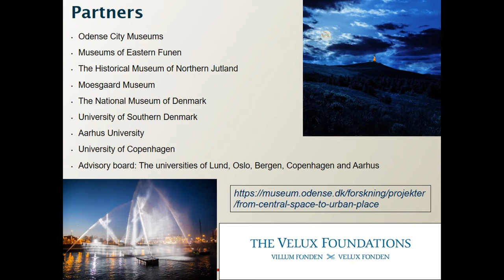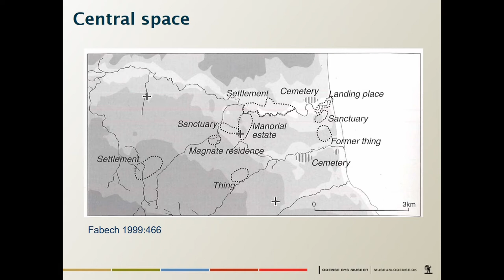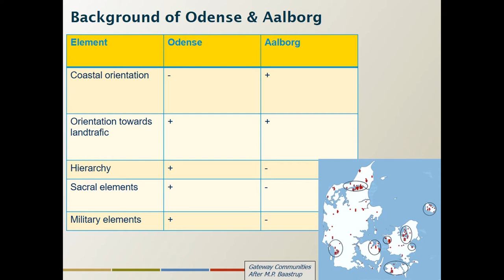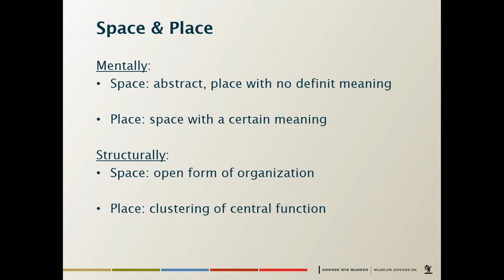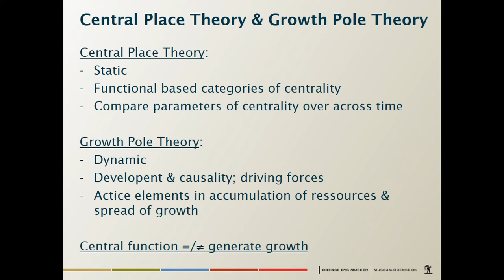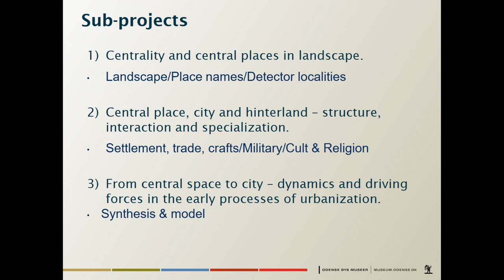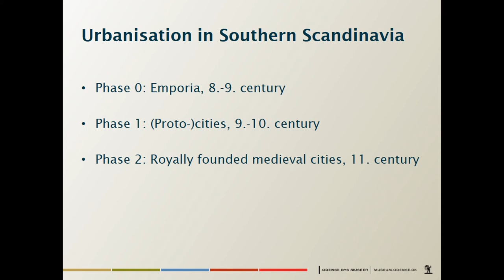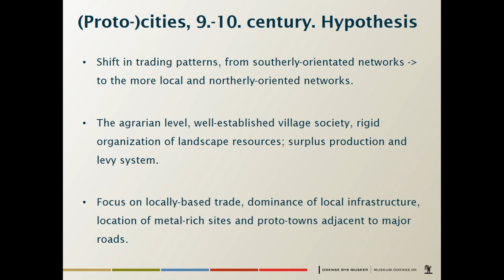FROM THE CENTRAL SPACES OF THE IRON AGE TO THE CITIES OF THE MIDDLE AGES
The earliest “wave of urbanization” in South Scandinavia is seen at the emporiums, which were established as continentally orientated phenomena during the late Iron Age. Later, the next generation of cities evolved and replaced a system of preurban central places. How this development took place is still in many ways an open question in archaeology and history. Recent research indicates a multi facetted development, combining elements of bottom-up-processes, grounded in the relations between the local hinterland and the early town, as well as top-down-controlled elements. In a new interdisciplinary project, the complex development from the central spaces of the Iron Age to the cities of the Middle Ages is analyzed. The project incorporates the Danish cities Odense and Aalborg as cases within the temporal frame AD 400-1100. The project combines a landscape analytical and context-based approach with detailed studies of artefacts as well as structures of settlements, metal rich sites, cult sites, fortification, infrastructure and other fundamental elements of society. The data includes the traditional archaeological record as well as place names, topography, geology, historical documents and the natural sciences. Theoretically, the primary foundation is inspired from the social, geographical and economic sciences. The paper is an introduction to the session with the interdisciplinary project functioning as a case study.

Author(s): Runge, Mads (Odense City Museums, Denmark)